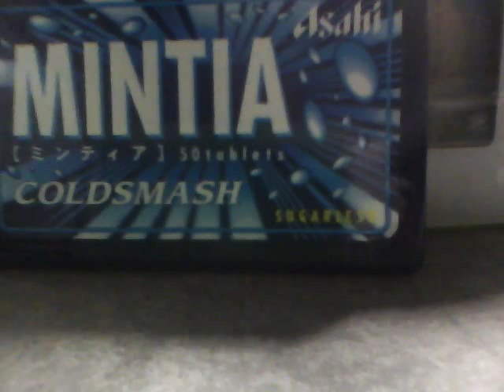Bill Drop オコト オリジナル曲 ギターロック